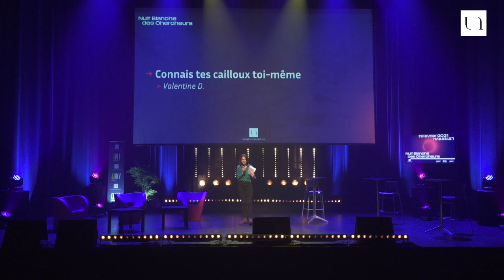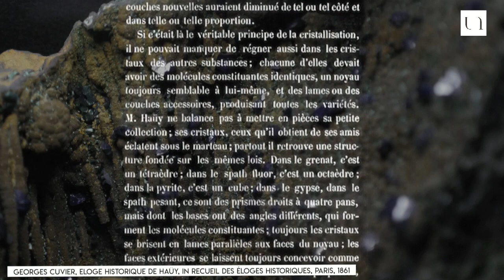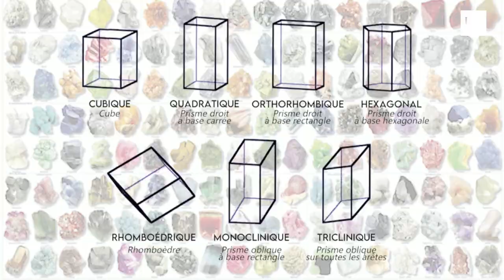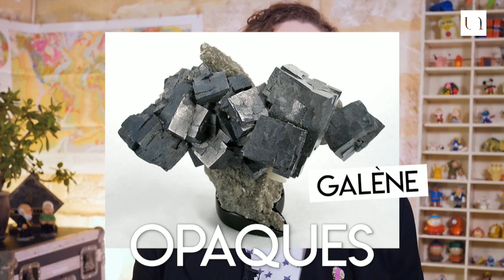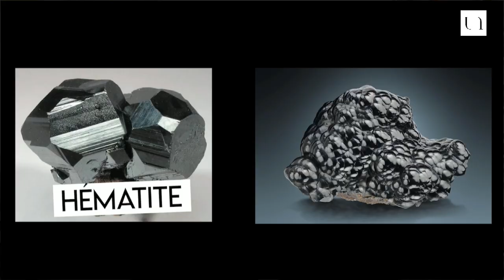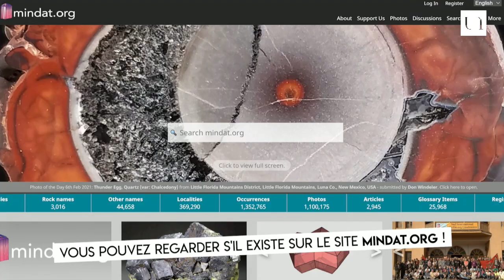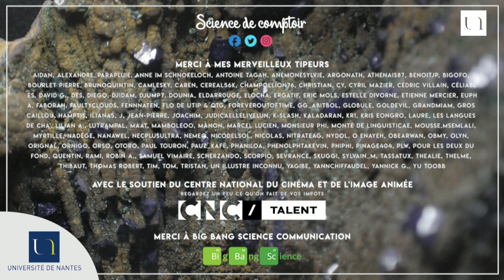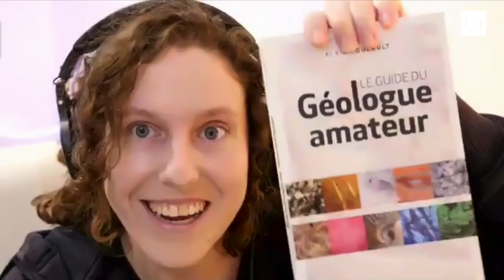Connais tes cailloux toi-même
Découvrez en avant-première, la toute dernière vidéo de vulgarisation scientifique de Science de comptoir. Au programme : des minéraux et des découvertes fortuites, le tout avec une bonne touche d’humour !

- Valentine D. , journaliste scientifique et vidéaste, vulgarisatrice scientifique sur la chaîne YouTube Science de comptoir.